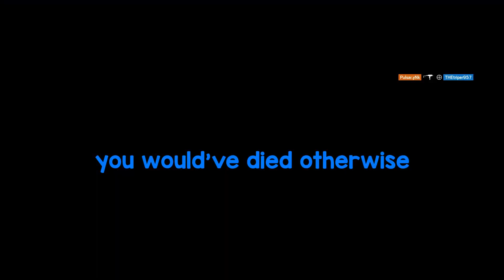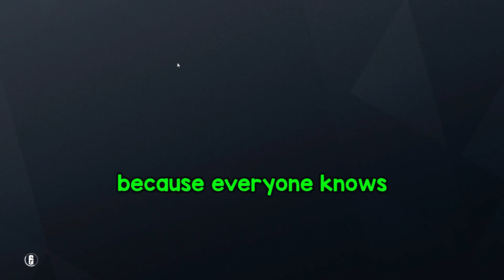First Time Playing Ranked (with friends)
Athletic Theme - New Super Mario Bros.
Chainlink Charge - Super Mario 3D World